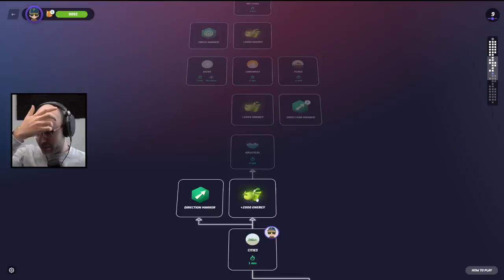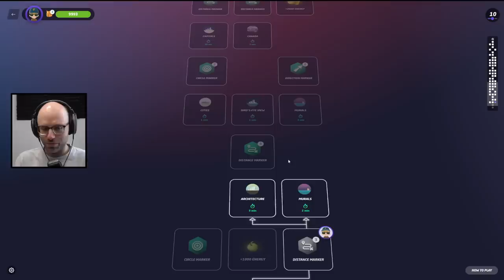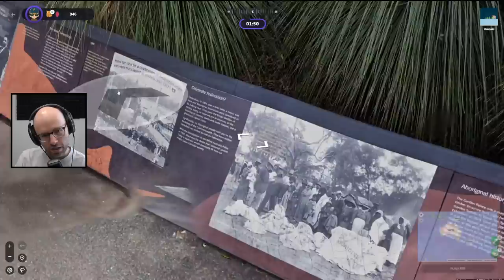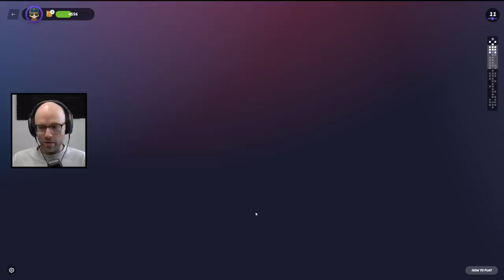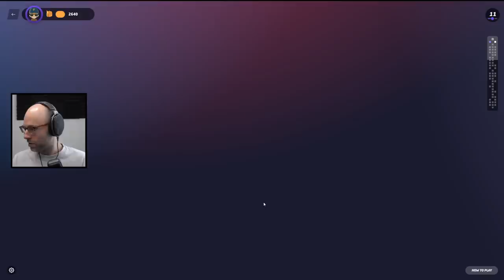He actually can't be stopped (GeoGuessr)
This video came from my stream on July 6th, 2023. Catch me live from Monday to Friday 9AM-2PM